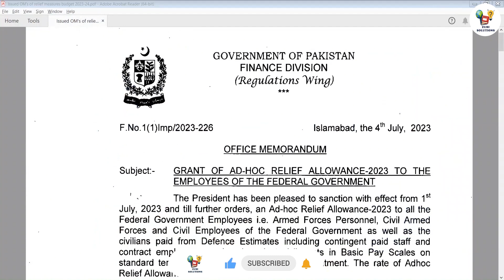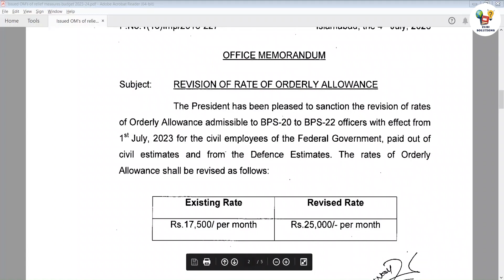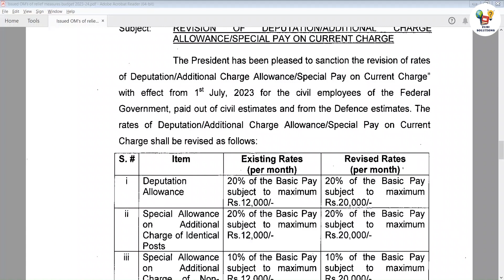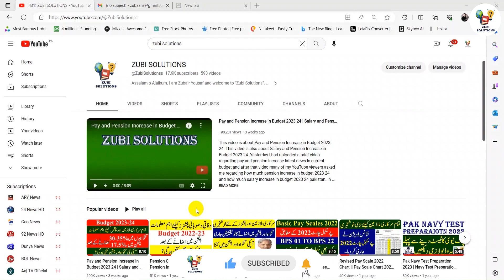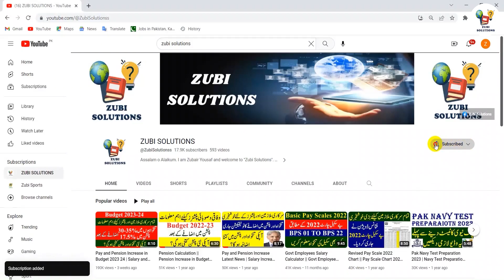Salary Increase in Budget 2023 24 Pakistan | Zubair Yousaf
Many of my YouTube channel viewers asked me regarding budget 2023-24 salary increase. I had already made a detailed video regarding Salary Increase in Budget 2023 24 Pakistan and pension increase but today a proper office memorandum has been issued by the Government of Pakistan regarding Budget 2023 24 Salary Increase Pakistan. In this connection, once again I am making budget 2023 24 salary increase. You will know what will be impact of pay/ allowances in your salary.

Like this video about salary increase in budget 2023 24 Pakistan latest news and share this content related to salary increase news today Pakistan so all employees may know about salary increase news today Pakistan notification.